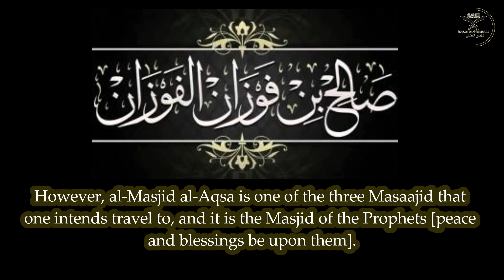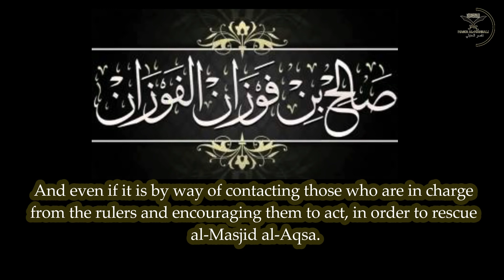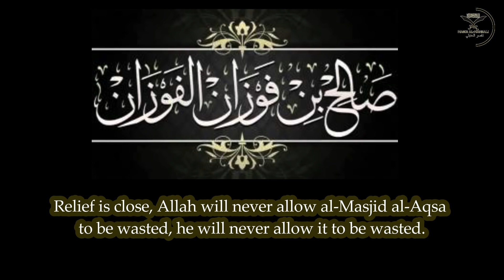How Can We Free Palestine? | Shaykh Saleh Al Fawzan